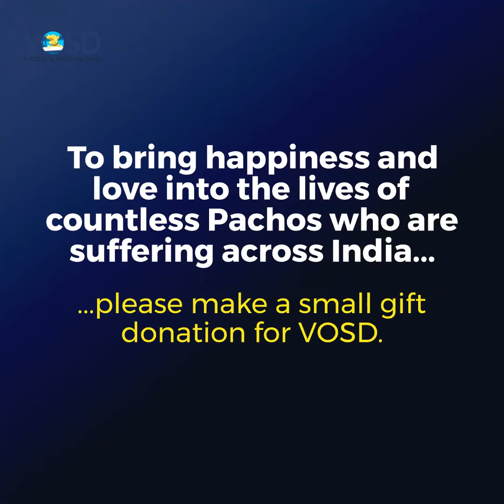Pacho turned biter after abuse in dog fighting ring - Transforms with Love at VOSD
Valentine's Week Special: AFTER BEING ABUSED IN DOG FIGHTING RING, PITBULL 'PACHO' EXPERIENCES LOVE AT VOSD

Pacho is a pit-bull, who was used as bait in the illegal dog-fighting rings as a puppy; these dire life experiences caused him intense trauma and he became aggressive. Luckily, he was rescued by some kind people, but he wasn't able to adjust in families and kept getting rehomed. Pacho had bitten far too many people and was on the verge of being put down as no one knew how to care for such an aggressive dog. That's when his rescuer got in touch with us and surrendered Pacho to VOSD.

A happy transformation occurred at VOSD. A dog who had only known violence in his early life was finally able to forge a unique and special bond with one of his caregivers at VOSD. A dog who couldn't stop biting people due to early programming was able to unlearn those habits in the presence of his favorite person. Pacho was seen being playful, loving and obedient around his favorite human. It was as if he finally got to be the loving puppy, he potentially was but fate never allowed him to be.

Pacho's change of heart makes for a very tender and inspiring development. Love and acceptance calm rough waters and unclog all mental blockages. Pacho's metamorphosis into a loving puppy is testimony to this fact and gives us all hope of the healing powers of love.

To bring this happiness and love into the lives of countless Pachos who are suffering across India, please make a small gift donation for VOSD